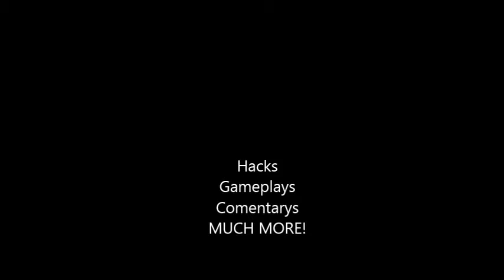Intro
This is new better intro i will use :D